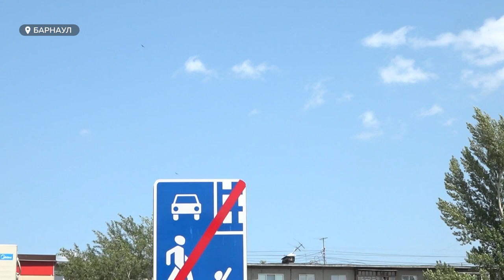В Барнауле продолжается борьба между коршуном и жителями дома на ул. Малахова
В Барнауле продолжается борьба между пернатыми и жителями дома на Малахова. Уже долгое время людей терроризирует пара коршунов. Одна из птиц нападает на взрослых и детей. Пока ведомства решают, чья же эта зона ответственности, люди продолжают с опаской смотреть в небо. Мы вновь вернулись на этот адрес, но уже с орнитологом.